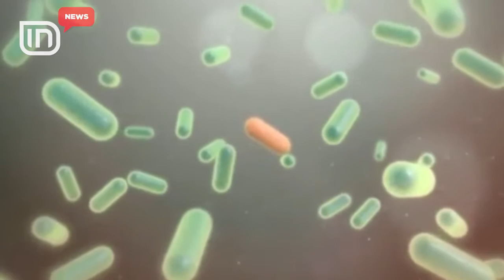Luftë baktereve rezistente. Zbulohet një tip i ri antibiotiku. Ilaçi jep rezultat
Studiuesit e Universitetit të Kopenhagës kanë zbuluar një ilaç të ri që mund të luftojë bakteret rezistente ndaj antibiotikëve. Studimi i publikuar në media, tregon se ky medikament ka dhënë rezultat për bakterin Klebsiella Pneumonia, që është shkaku  i pneumonisë vdekjeprurëse  dhe Escherichia Coli.  Kërkimet shërbyen  për të identifikuar gjenet thelbësore te bakteret që rriten në praninë e antibiotikëve. Studiuesit matën kontributin e secilit prej geneve të bakterit ndaj rezistencës të antibiotikut. Colisti është antibiotiku që po përdoret si mjet i fundit për të luftuar infeksionet e shkaktuara nga këto baktere. Për të demonstruar sigurinë dhe efikasitetin e teknikës, ata treguan se nëse një nga këto gjene nuk funksionon, bakteret bëhen rezistente ndaj antibiotikut përsëri. Ata gjithashtu gjetën gene të ngjashme, që kur u kthyen në joefikase, e bënë të paluftueshëm bakterin E.coli dhe llojet e tjera të antibiotikëve. Shkencëtarët thonë se studimi i tyre tregon se bakteret rezistente nuk janë të pamposhtura. Ata kanë gjetur thembrën e Akilit, që do të bëjë të mundur luftimin e tyre.